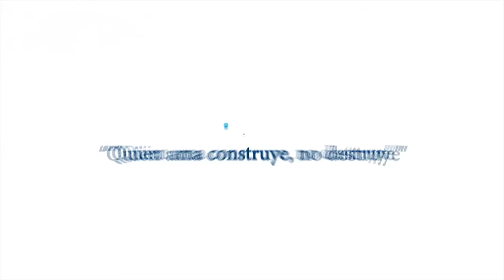READECUAMOS EL VIVERO MUNICIPAL